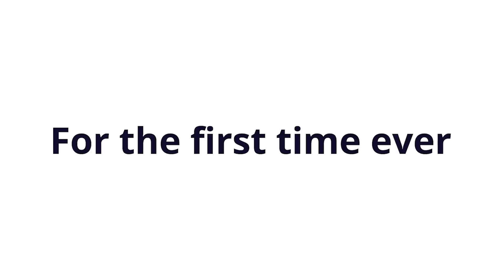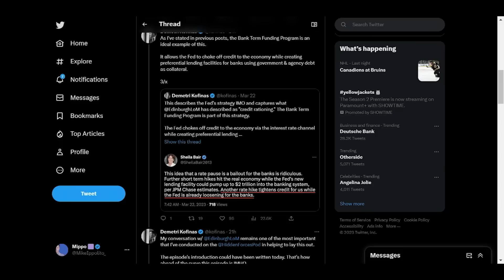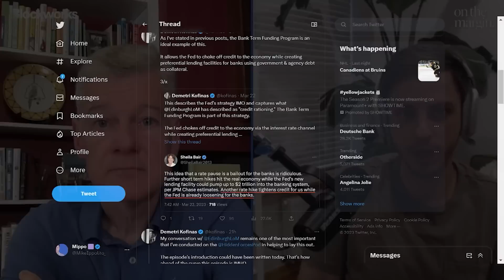Will Bank Turmoil Cause The Fed Pivot? | Round Up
After another week of continued turmoil across the banking sector, Mike and Mark discuss the "crisis of confidence" that is spreading across the banking system. With Deutsche Bank coming into the spotlight towards the end of the week, are the headlines overblown, or could further issues lie ahead for European banks? To hear all this and more, you'll have to tune in!